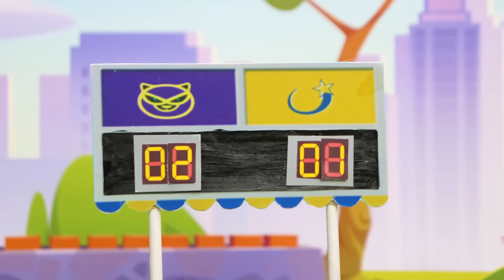Paw Patrol Ultimate Rescue Pups Save Paw Patrol Black - Mighty Pups On A Roll Nick Jr. HD